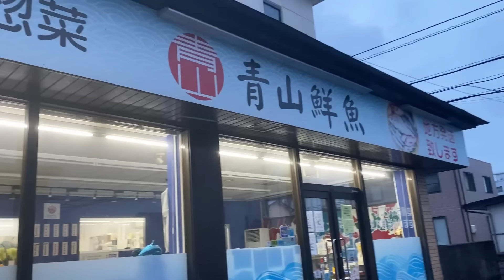【一日遅れました🙏】今朝の魚市場2月5日月曜日の水揚げ状況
おはようございます😃2月5日月曜日です♪今朝の水揚げ状況は⁉︎結構有りますね🐟♪
またすぐに時化そうなので☝️しっかり仕入れておきたいと思います👍🐚